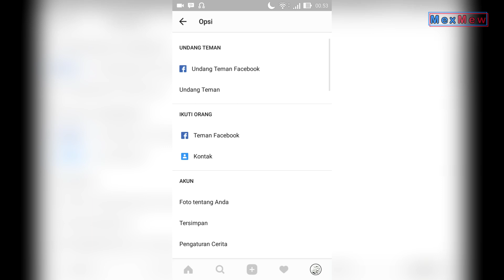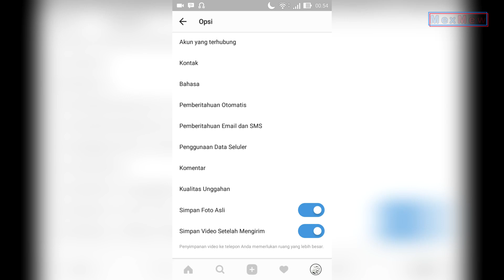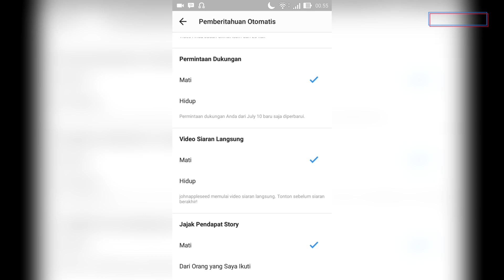Tutorial Instagram - Cara mematikan notifikasi live akun instagram lain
Pasri kamu pernah mendapati pemberitahuan atau notofikasi dari aplikasi instagram bahwa sedang berlangsung sebuah live dari akun instagram yang kita follow atau ikuti.

Di Instagram memang mendukung fitur live seperti halnya facebook dan Youtube, jika sobat merasa terganggu dengan pemberitahuan live ini, sobat dapat matikanya dengan masuk ke menu setting atau pengaturan.

Untuk selengkapny silahkan simak video berikut.